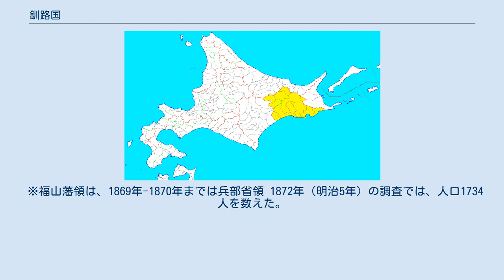釧路国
北海道_(令制)
令制国一覧 」 北海道 (令制) 」 釧路国 釧路国の範囲(1869/08/15) 釧路国（くしろのくに）は、大宝律令の国郡里制を踏襲し戊辰戦争（箱館戦争）終結直後に制定された日本の地方区分の国の一つである。
別称は釧州。
五畿八道のうち北海道 (令制)に含まれた。
道東に位置し、領域は現在の釧路総合振興局および十勝総合振興局管内にある足寄郡の大半（足寄町のうち合併前の旧足寄村にあたる利別川以東及び陸別町）にあたるが、設置当初は現在のオホーツク総合振興局管内の大空町、美幌町、津別町にあたる地域も含んでいた。
 ここでは釧路国成立までについても記述する。
 鎌倉時代から室町時代にかけて、釧路国域にも日の本と呼ばれる蝦夷（えぞ）がおり、蝦夷沙汰職・蝦夷管領はこれを統括していた。
（『諏訪大明神絵詞』） 江戸時代、釧路国域には松前藩によってクスリ場所とアッケシ場所が開かれ、松前藩家臣の知行地とされた。
漁場の状況については北海道におけるニシン漁史を、 藩の出先機関の機能も兼ね備えた運上屋では撫育政策としてオムシャなども行われた。
また、釧路と厚岸には北前船が寄航した。
後の郡との相対は下記の通りである。
 江戸時代以前から明治時代初頭の交通について、陸上交通は、沿岸部沿いに渡島国の箱館から千島国方面に至る道の途上となっており、文化2年には十勝国十勝郡大津から釧路郡に至る道（国道38号の前身）が開削され、釧路郡から厚岸郡（道道根室浜中釧路線の前身）については寛政11年から12年にかけて釧路-仙鳳趾（せんぽうし、現釧路郡釧路町）間9里（35.3km）の道を開削、文化5年には箱館奉行の許可を受け厚岸在住の士丹羽金助が蝦夷を雇い、厚岸-仙鳳趾間約5里半（21.6km）を開削している。
厚岸以東については厚岸から厚岸郡琵琶瀬（現厚岸郡浜中町）に至る7里19町(29.6.km)、琵琶瀬から根釧国境を越え根室国根室郡初田牛（現根室市）までの7里28町(30.5.km)の道や、厚岸から円朱別（ノコベリベツ、現厚岸郡浜中町）までの6里18町(25.5.km) 、円朱別から厚岸郡姉別（アンネベツ、現浜中町）まで5里6町(20.3.km)の道のほか、厚岸から姉別間は厚岸から厚岸湖を経て別寒辺牛（ベカンペウシ）川をさかのぼり、辺寒辺牛（現厚岸郡厚岸町）で上陸して姉別に至る経路や、厚岸郡姉別から根釧国境を越え根室国根室郡西別（昭和47年以後の野付郡別海町別海地区）に至る川船6里(23.6km)余の経路もあった。
このほか、文化5年から文化7年にかけて白糠在勤の幕吏・大塚忽太郎によって白糠郡庶路から阿寒郡や網尻郡を経て釧路・北見国境を越え、北見国網走郡の新栗履（にくりばけ、今の網走市藻琴）に至る46里（180.7km）の網走越（国道240号などの前身）や享和元年八王子千人同心によって川上郡虹別（現標茶町）から摩周湖の東を通り北見国斜里郡トンダベックシを結ぶ斜里山道なども開削された。
また、釧路国内の河川には藩政時代から廃使置県までの間9箇所の渡船場数があり渡し船なども運行されていた。
海上交通は、和人地や畿内･千島国などとの間に北前船の航路が開かれ釧路や厚岸などにも寄航していた。
また、厚岸郡姉別から根室国根室郡根室まで海上9里(35.3km)余の航路も開かれていた。
 江戸時代初期の寛文9年6月、日高国域を中心に蝦夷（アイヌ）が武装蜂起したシャクシャインの戦いがあり、釧路国域でも和人が殺害された。
元禄14年になると、アッケシ場所から分離しキイタップ場所(現浜中町)が開かれている（後にアッケシ場所に再統合）。
 江戸時代中期の寛延4年には釧路郡域内（後の釧路市城山）に蝦夷によってモシリヤチャシが築造されている。
寛政4年には漂流民・大黒屋光太夫と磯吉をともない、アダム・ラクスマンが通商を求め箱館・松前へ向かう途中厚岸に入港。
 江戸時代後期、釧路国域は東蝦夷地に属していた。
国防のため寛政11年東蝦夷地は公議御料（幕府直轄領）とされ、翌12年には伊能忠敬による沿岸部の測量と八王子千人同心･原半左衝門以下50人の入地があり、享和2年シラヌカ場所がクスリ場所に吸収されている。
文政4年には一旦松前藩領に復したものの、安政2年再び公議御料となり仙台藩が厚岸に出張陣屋を築き警固を担当した。
開国直後の安政4年、現在の白糠町に相当する地域では釧路炭田の開発が開始されている。
安政6年の6藩分領以降も、大部分は天領（仙台藩警固地）のまま...